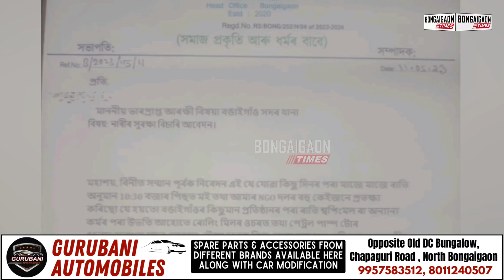Harmonize Brother Group filed application at Police Station regarding the eve teasing in Bongaigaon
BONGAIGAON | The Harmonize Brother Group (NGO) filed an application at Bongaigaon Sadar Police Station regarding the eve teasing faced by some women in Bongaigaon city. As per statement, few drunk people made indecent gestures to the women on the road at night.

Two women informed about this incident to the Harmonize Brother Group (NGO) and NGO filed an application at Bongaigaon Sadar Police Station to take necessary action against the culprits and ensure the safety of women.